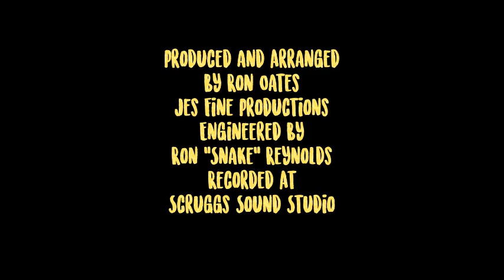Do You Believe Me Now - Vern Gosdin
Album "The Hits - Unplugged"
Beautifully Sung By "The Voice" With Beautifully Arranged Instruaments
Produced And Arranged By Ron Oates
Jes Fine Productions
Engineered By Ron "Snake" Reynolds
Recorded At Scruggs Sound Studio